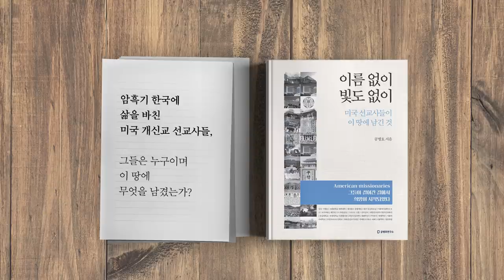작은 선택이 /국가의 운명을 가른다 [공병호TV]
작은 선택이
국가의 운명을 가른다

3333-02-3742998 카카오은행 (예금주 : 공병호) / (텔레뱅킹 : 090 & 은행코드 : 90)

참고자료
1. [매경포럼] 미국 등을 떼밀어라, 쿠르드처럼 될 것이다, 노원명, 매일경제, 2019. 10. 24
2. [최보식이 만난 사람] "판사는 건국하는 사람이 아니라, 법의 양심에 따라 재판하는 사람", 조선일보, 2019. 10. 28